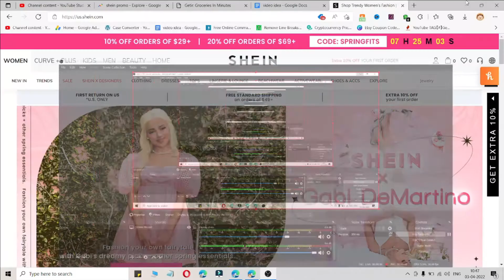Best Shein Voucher Code 2022 | Shein Discount Code UK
About This Channel:
Coupon Codes For all Brands & Services